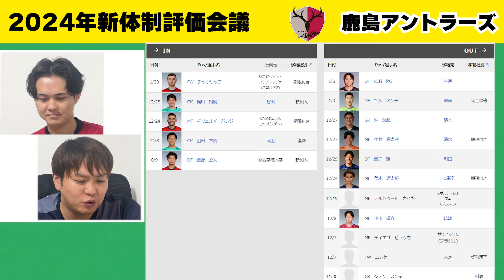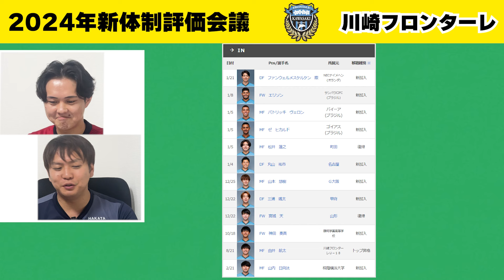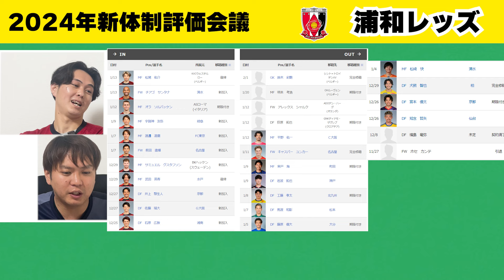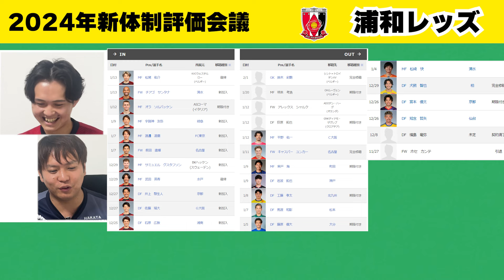【新体制評価】浦和の補強が優勝確定?!川崎は○○狙える??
こんにちは！クロストのお時間です。

今回は、移籍情報です🙋‍♂️🙋‍♂️

是非に、

【Jリーグ移籍】FC東京が町田がJをひっくり返す!?史上最強の補強

【アカウント】